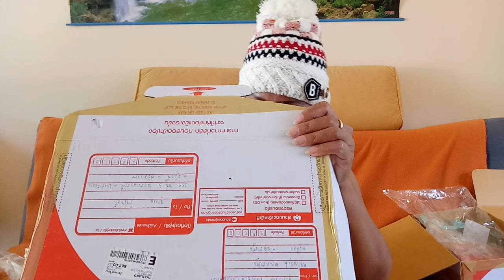ลุ้นแกะของฝากจากแฟนคลับอีกแล้วจ้า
ขอบคุณแฟนคลับทุกๆนะคะที่ส่งของกินของใช้มาให้ยายต๊ะมากมายจนยายต๊ะไม่รู้จะตอบแทนยังไงดี ขอบคุณมากๆนะคะ❤🙏